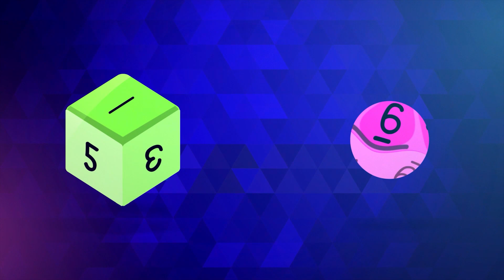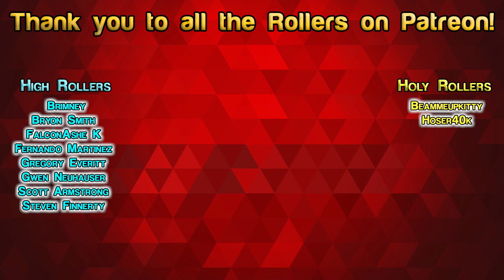Top 10 Board Games of 2022 + 5 Games I SHOULD have Played this Year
There have been a lot of changes this year, just at Roll for Crit alone! But as we look back at everything that has happened, we also need to look at all the games released this year! So many good ones (a ton of campaigns) as well as some we regretfully didn't get to play enough of. Here is our list of the 10 ten games for 2022, let us know what we got right, what we got wrong, and what we should have played that we missed out on!

00:00 Intro
01:05 Honorable Mention(s)
01:52 Number 10
02:58 Number 09
04:01 Number 08
04:52 Number 07
06:04 Number 06
07:19 Number 05
08:26 Number 04
10:50 Number 03
12:00 Number 02
13:21 Number 01
15:17  Regrets